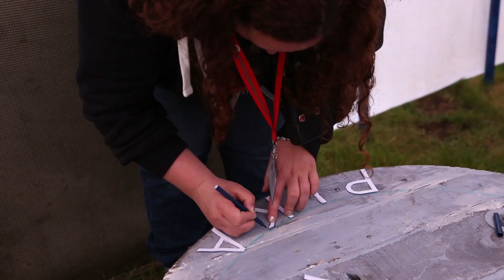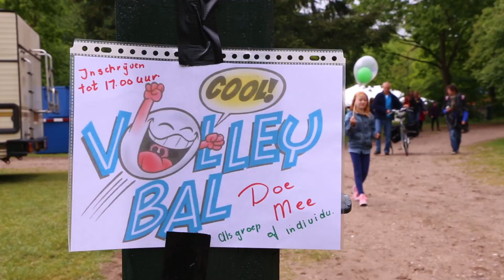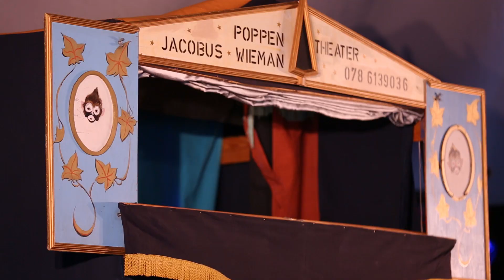nivon pinksterkamp 2015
Zin in een lang weekend kamperen in een prachtige groene omgeving? Zin in muziek, dansen, creatieve workshops, debat of sport en spel? Op het Nivon Pinksterkamp kan het allemaal. Ook dit jaar hebben we weer veel activiteiten voor de kleintjes, de jeugd en de volwassenen.